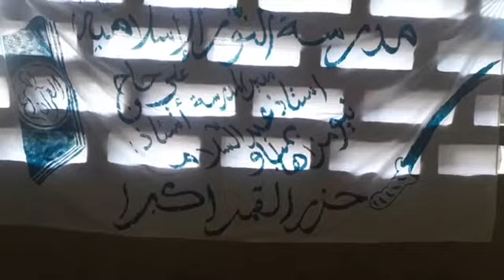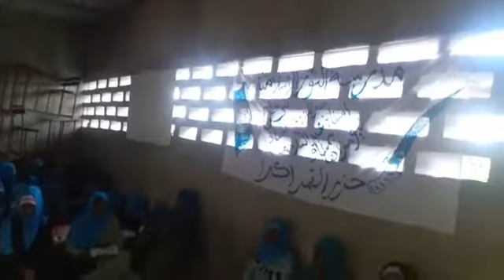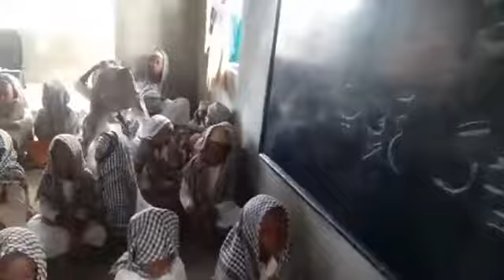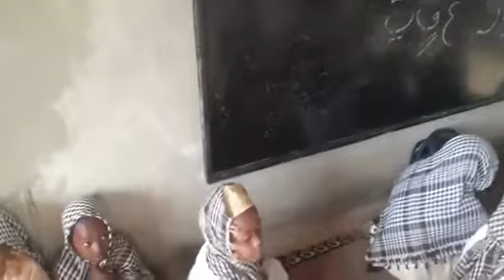DUAN HAWU CHEREHI WO MWAHA WA NIOUMENI HUNU NIOUMADZAHA BAMBAO MADRASSAT NOUR AL ISSLAMIAT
DUAN HAWU CHEREHI WO MWAHA WA NIOUMENI HUNU NIOUMADZAHA BAMBAO HARUMOI WO MDRAYA WA MUSSURIA PVOIDZIMA NO WOINA ZIYONI NÉ MADHOIMANA WOIHÉ MADRASSAT NOUR AL ISSLAMIAT